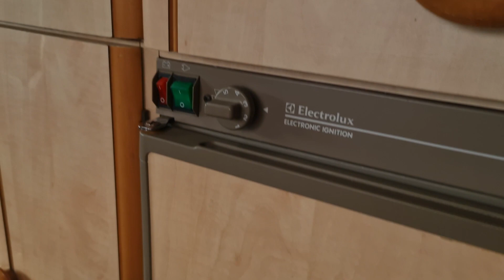BRICOLAGE FACILE CAMPING-CAR (INFILTRATION !), LE CHIEN BRICOLEUR ET UN FRIGO TOUT DROIT !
➡️  Petite session bricolage dans le camping-car où je vous explique comment j'ai eu une grosse infiltration dans la capucine qui a fait une belle piscine, l'aide (ou pas) de Jun et du bricolage pour remettre le frigo et un tiroir à plat !